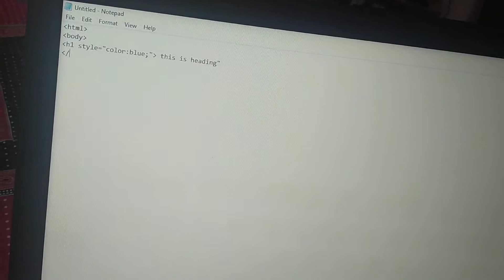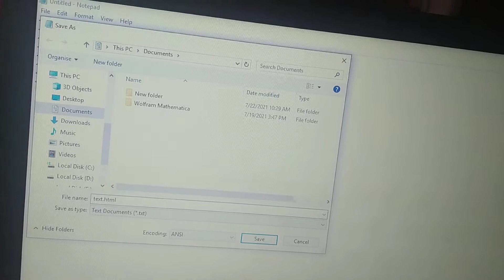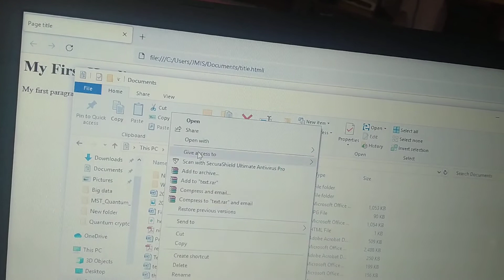Text color change in html